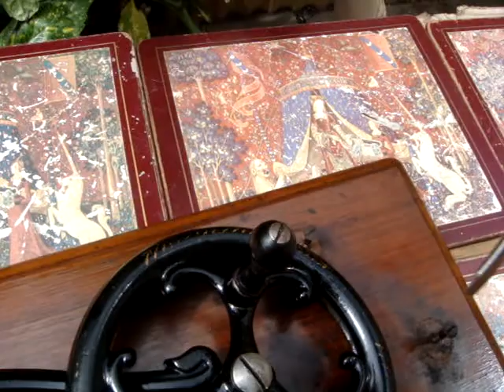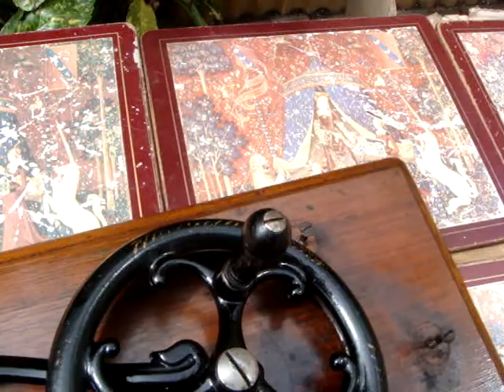Old Vintage Antique Sewing Machine Wilcox Willcox & Gibbs Hand Crank Only